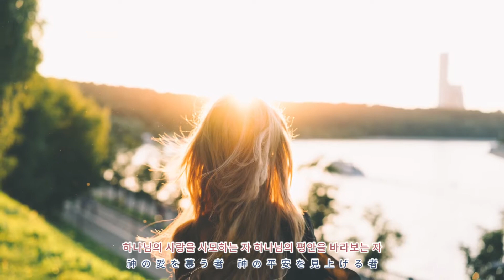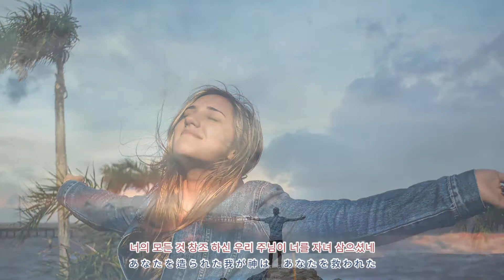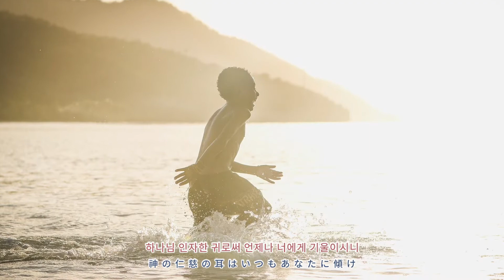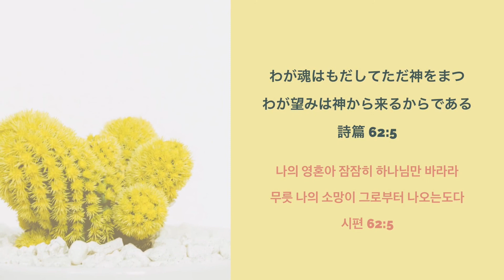主だけ見上げよ | 주만 바라볼찌라 【Ocarina Gospel】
心の休み Ocarina Gospel

Ocarina : TNG AC
Piano （by Jeong A Chun）